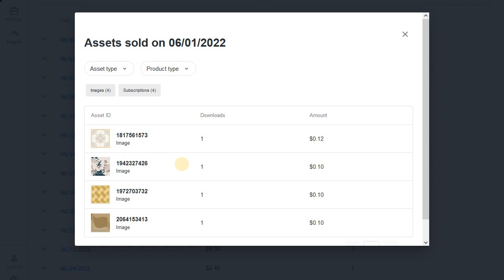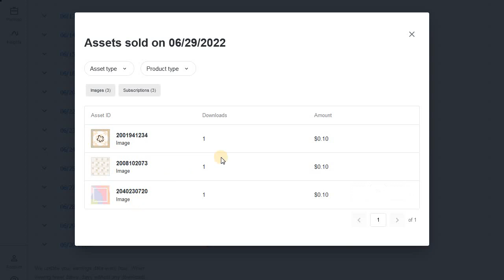My Stock photography earnings in june 2022 my shutter stock earning proof